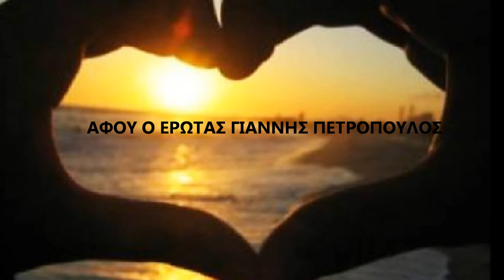ΑΦΟΥ Ο ΕΡΩΤΑΣ & ΓΙΑΝΝΗΣ ΠΕΤΡΟΠΟΥΛΟΣ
Γιάννης Πετρόπουλος - Κύπρος - live
Μάριος Τόκας
Ανδρέας Νεοφυτίδης
Αφού ο έρωτας
Γιάννης Πετρόπουλος
Όχι, δεν ήμουν εγώ ο πρώτος
που έκανε το πρώτο επικίνδυνο βήμα.
Όχι, δε θέλω εγώ να σου αντισταθώ
και δέχομαι να `μαι το θύμα.
Αφού ο έρωτας λοιπόν ψάχνει για θύματα
ε τότε, κάνε με το θύμα σου.
ε τότε, λιώσε με στο βήμα σου.
που έριξε το πρώτο επικίνδυνο βλέμμα.
Όχι, δεν είπα εγώ το πρώτο "σ' αγαπώ",
το είπες εσύ κι ήταν ψέμα.